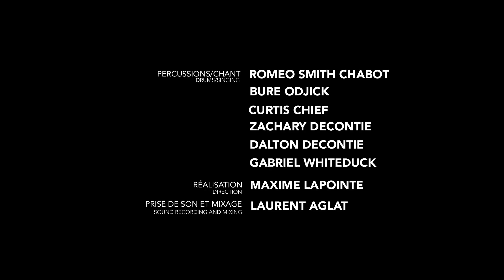Meet : Storm Cloud